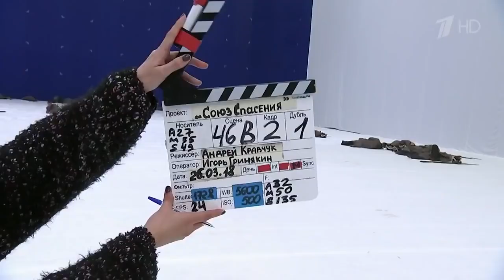Посмотревшие первый трейлер картины «Союз спасения» просят как можно скорее выпустить фильм